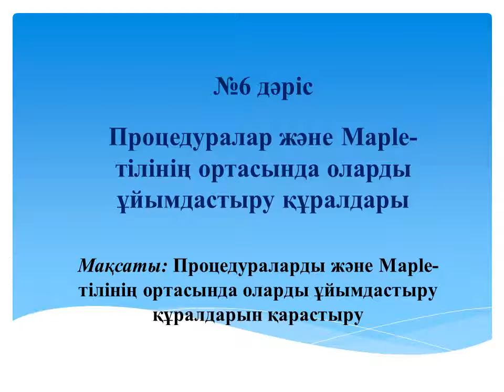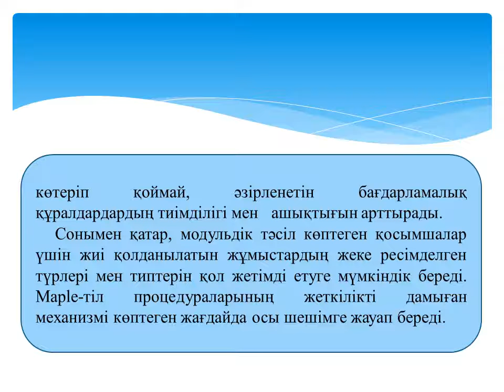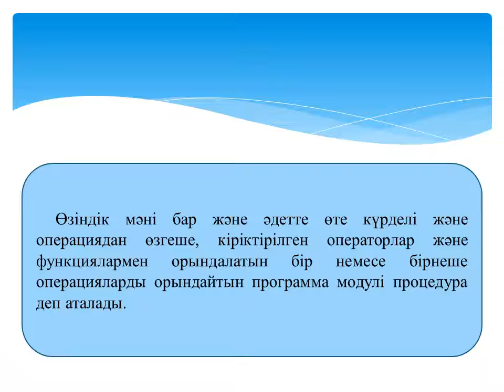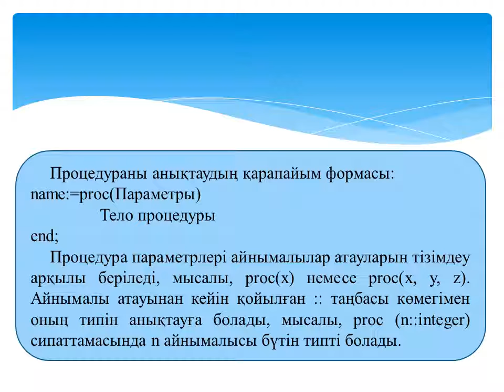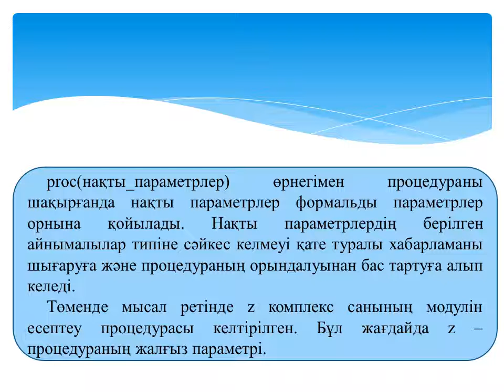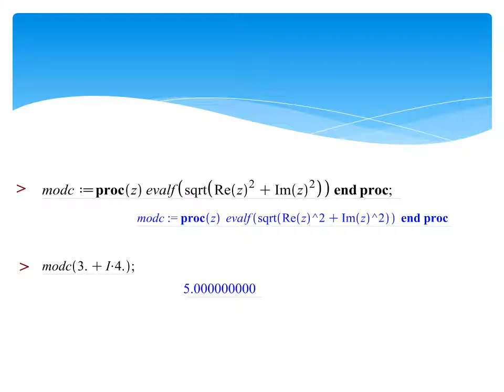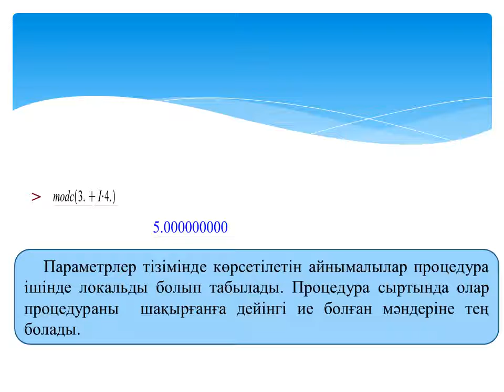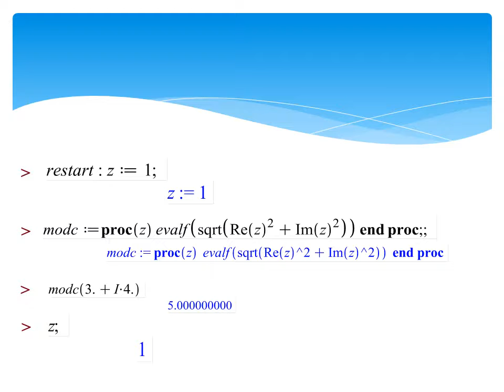Жахина Р.У.Maple ортасында программалау 4 МКМКО, 4МКО №6 лекция.Процедуралар және Maple тілі